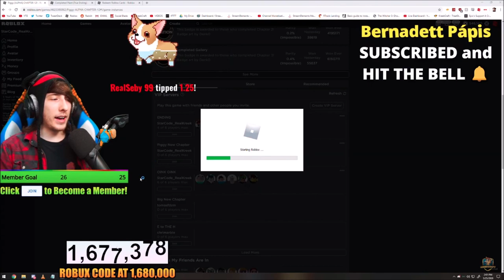KREEKCRAFT GLITCHES THROUGH THE NEW PIGGY CHAPTER 12 MAP (ROBLOX) (LOOKING FOR TRUE ENDING CLUES)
In today's video I showcased KreekCraft ( @KreekCraft  ) doing glitches in the brand new piggy map chapter 12 plant. He was doing a glitch in roblox piggy where he could walk through walls and he found...
( THIS ALL HAPPENED IN THE ROBLOX PIGGY CHAPTER 12 MAP / PIGGY CHAPTER 12 PLANT MAP NEW UPDATE)

KREEKCRAFT GLITCHES THROUGH THE NEW PIGGY CHAPTER 12 MAP (ROBLOX)